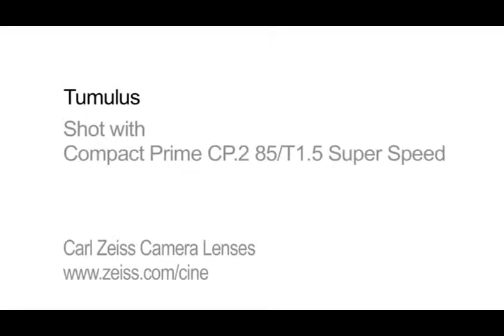CP2 SuperSpeed 85 T1.5 Tumulus